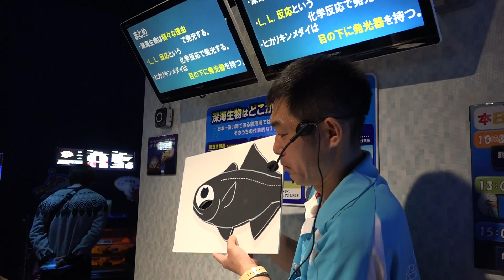飼育員のここだけの話 深海で光る ～深海生物の発光～ 沼津港深海水族館に行って来ました！2017年3月18日 00028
飼育員のここだけの話
深海で光る ～深海生物の発光～
沼津港深海水族館に行って来ました！
2017年3月18日